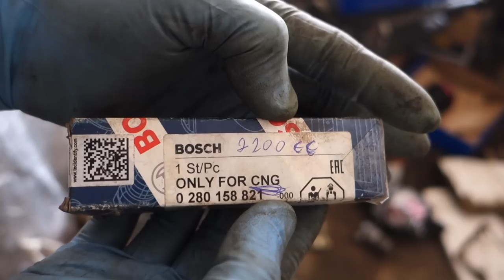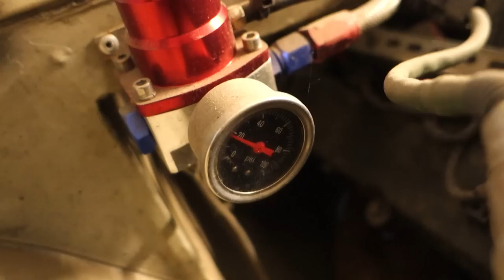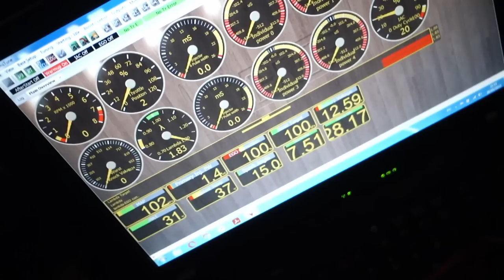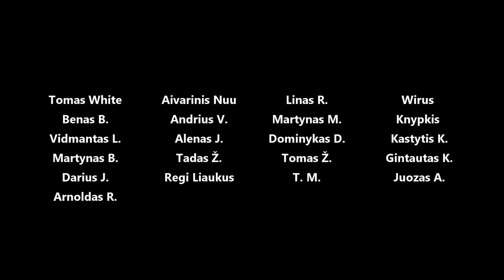Priglaudžiau ilgai stovėjusį projektą - galingiausia auto kokią esu turėjęs. Apžvalga, bandom kurt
Panaudota muzika: Dark Fox - ELFL